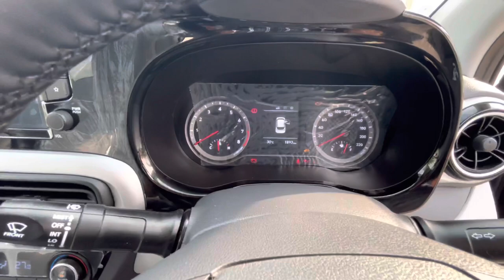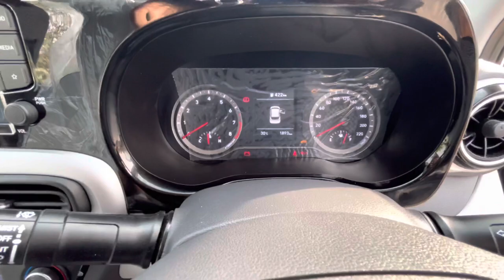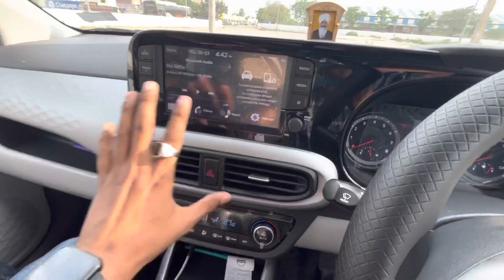8 लाख मैं ऐसा Drive comfort😳🫣🫡l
The I10 Grand Prix and N-iOS 2023 are featured in this first impression test drive and complete walkaround video.
Below are the car's specifications.
Fuel type  - Petrol, CNG
Seating -5
Weight-1380 kg
Engine-1.2L 83 HP in-line 4

Here are the below model & Ex showroom price.
1.Hyundai Grand i10 NIOS Era
1197 cc . Petrol . Manual

2.Hyundai Grand i10 NIOS Magna
1197 cc . Petrol . Manual

4.Hyundai Grand i10 NIOS Sports Executive
1197 cc . Petrol . Manual